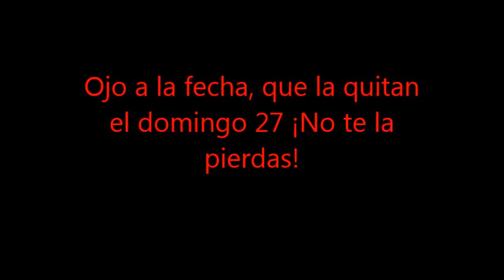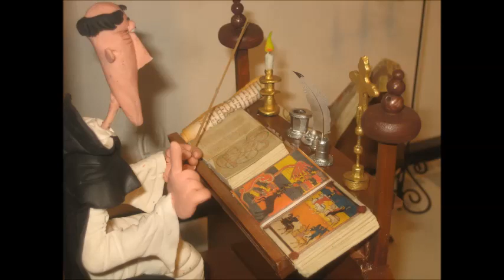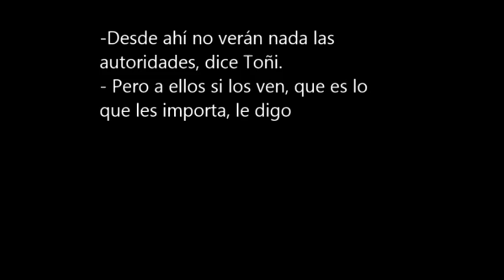Martes Santo 2016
Strolling around. Dando una vuelta.